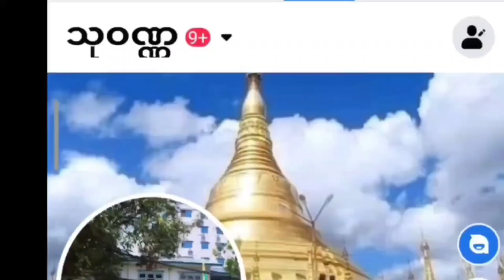သင်္ဃန်းကျွန်းခရိုင်တွင် ဝတ္ထုတိုရေးနည်း အသိပညာပေး Talk Show ကျင်းပ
သင်္ဃန်းကျွန်း ဇူလိုင် ၂၆
ခရိုင်(ပြန်ဆက်)